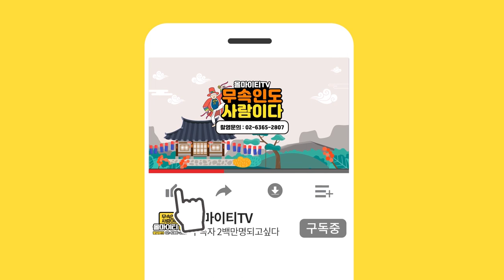조상덕을 유독 많이 받는 자손의 특징 [조상님이 우리를 돕고있다는 징조 5가지] 대구점집 애동제자 자오련 수련신궁